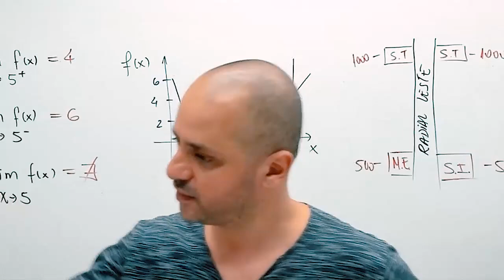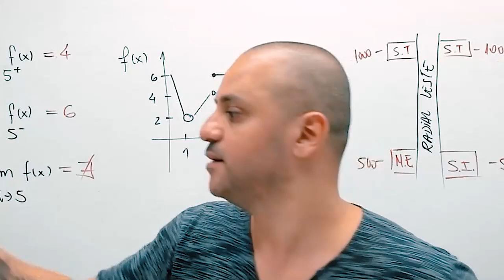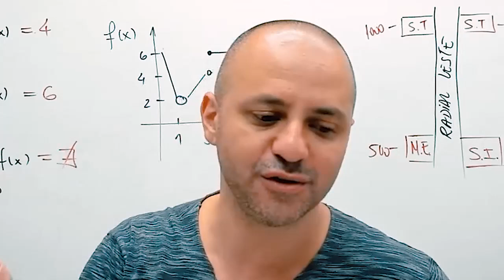Não existe idade na hora de aprender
Quer ser nosso aluno? Chame o WhatsApp abaixo.